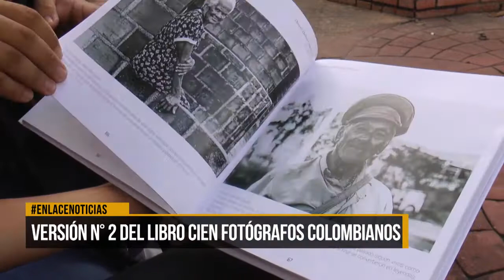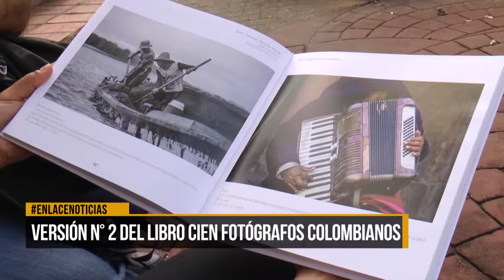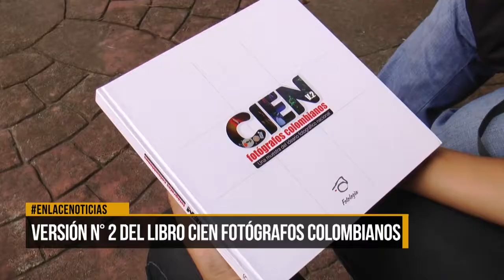Versión N°2 del Libro Cien Fotógrafos Colombianos